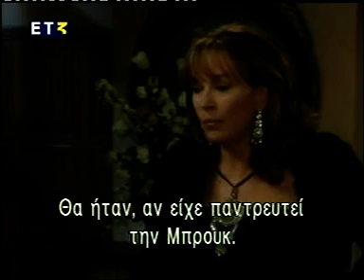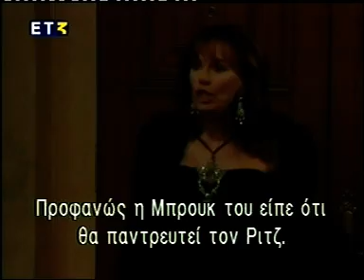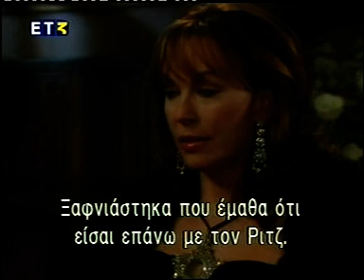B&B March2006 #31 Massimo and Jackie disagree as Nick storms out!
Massimo tells Jackie that Ridge is upstairs with Brooke.Just then, Nick rushes downstairs and then bolts out.Brooke comes down and asks Jackie what she's doing there.Jackie tells Brooke that Nick was there, but ran off...